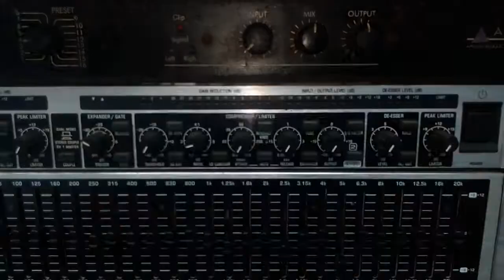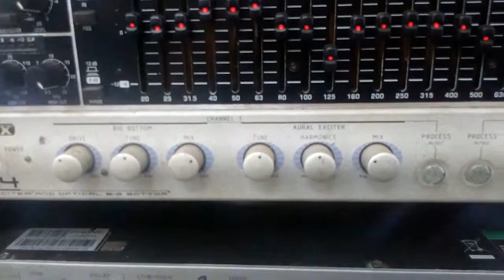rack effect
Art fxr digital effect processor, behringer  FBQ 6200, APHEX 204 ,  PHONIC pcr 2213 active crossover